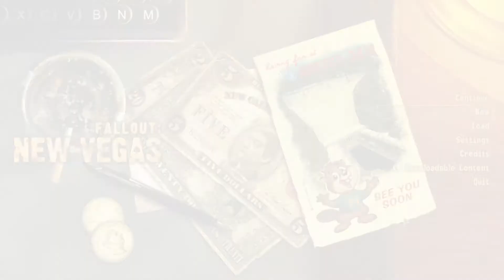Fallout: New Vegas - Personajul meu (Ep. #1)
■Configuratia PC-ului pe care joc este:
•CPU: AMD Ryzen 5 1600X
•Motherboard: ASUS ROG CROSSHAIR VI HERO
•GPU: ASUS Strix RX480 8Gb
•Memorie: 2 x 4GB Kingston HyperX Savage
•PSU: Thermaltake TR2 S 700W
•OS: Windows 10